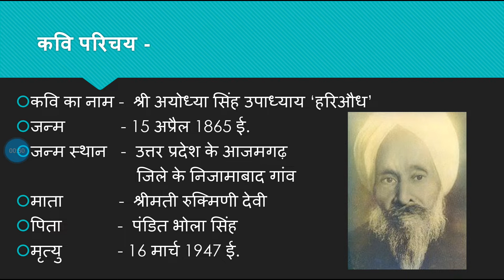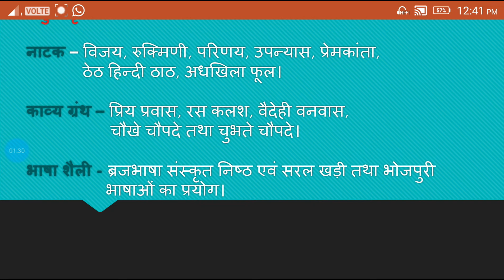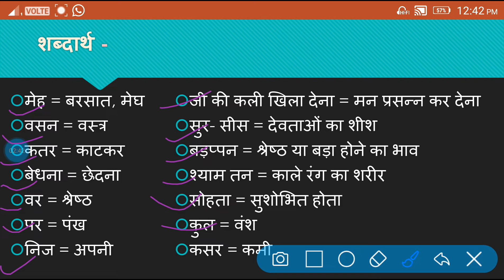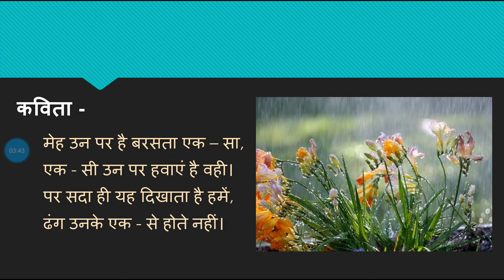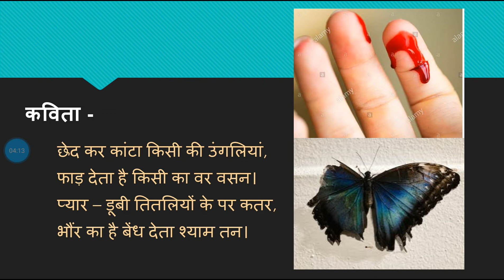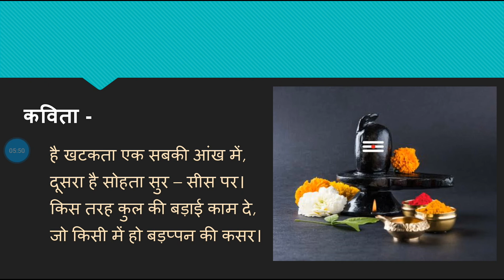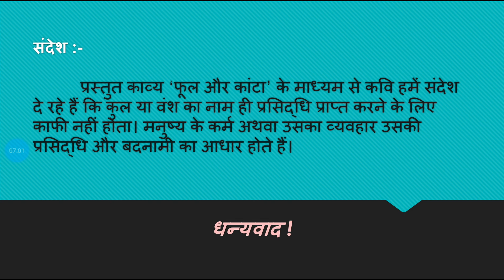Saraswati Vidya Mandir Sinidih Class 6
विषय- हिंदी, पाठ- 6 "फूल और कांटा" (रेणु कुमारी)